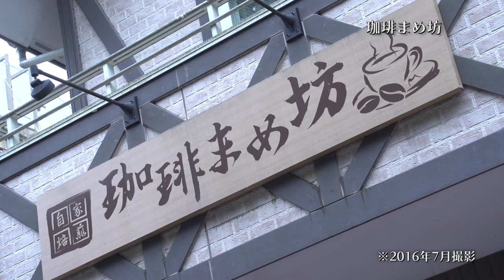広瀬川を眺めながら味わう志向の珈琲まめ坊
撮影：2016年7月5日
制作：ariTV株式会社

This is the official YouTube channel of ariTV,inc.
We aim to provide quality and interesting information about traveling in Japan and Tohoku region. Through this channel, we hope people from all over the world can know more about the Tohoku region in Japan, and inspire people to visit.
For much more about Japan and Tohoku, please visit our Facebook and website.